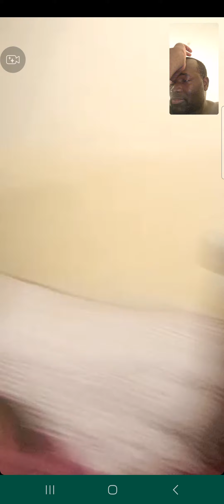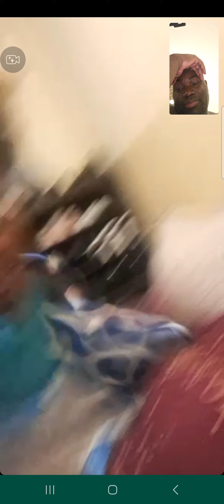"Mamma nyarara" - Hailey Juanita I Ndawana silences her Mum as she wants to talk to her Dad.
28 February 2024

Hailey Juanita Izwirashe Ndawana quietens her Mum as she wants to talk to her Dad on WhatsApp Video call.

"Dad huyai kuZimbabwe"

Hailey implores her Dad to come from Qatar to Zimbabwe.